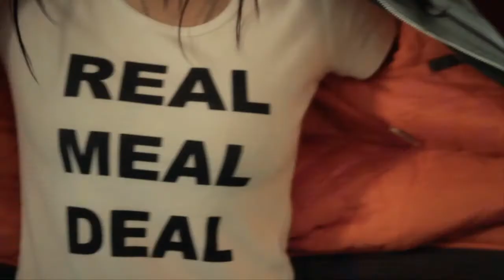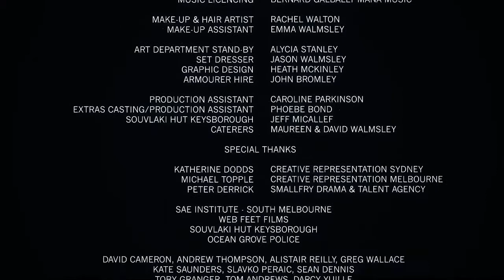Real Meal Deal Shortfilm 2012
My first ever professional shoot back in 2011, thought I'd upload it for fun!

Directed by Stuart Mannion

Starring -
Kestie Morassi
Heidi Arena
Simon Russel
Robert Pham
Fiona Trask
Thomas Fisher
Rob Alec